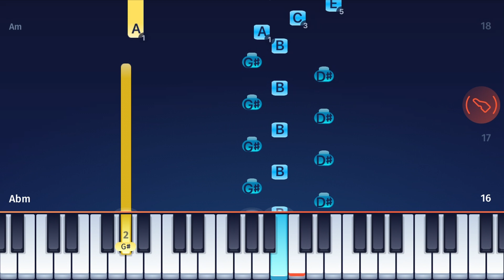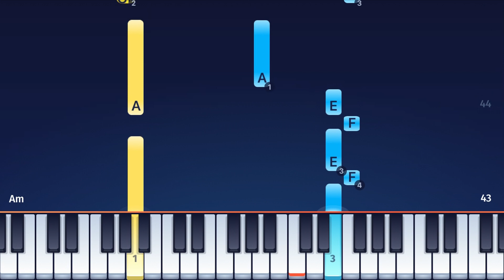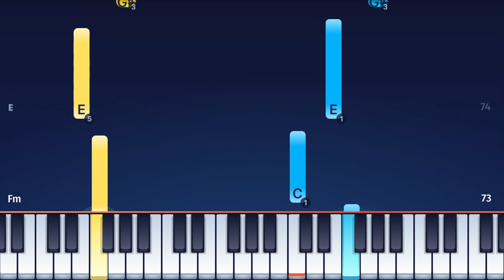Five Nights at Freddy's (Movie) - Main Theme - EASY Piano Tutorial